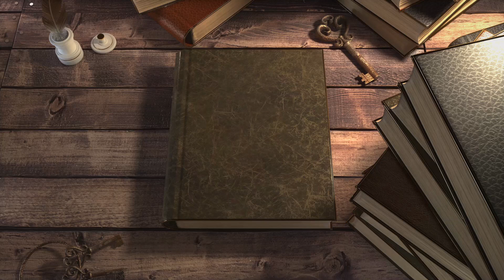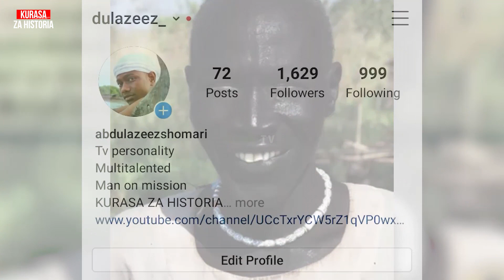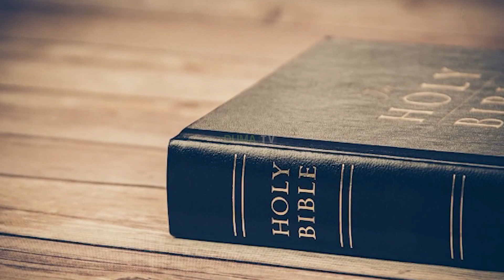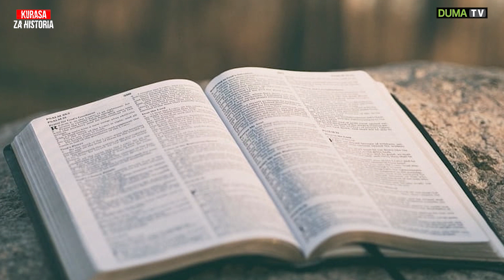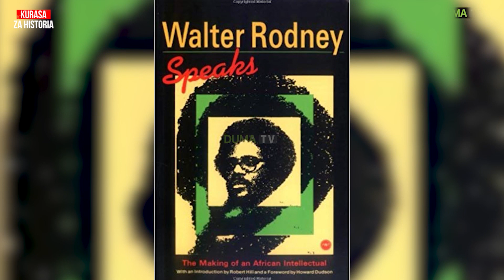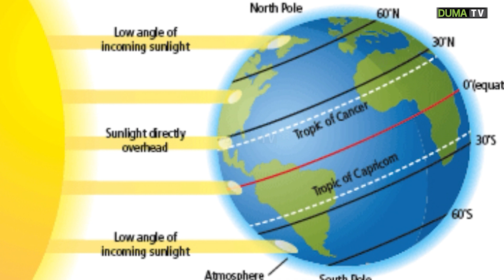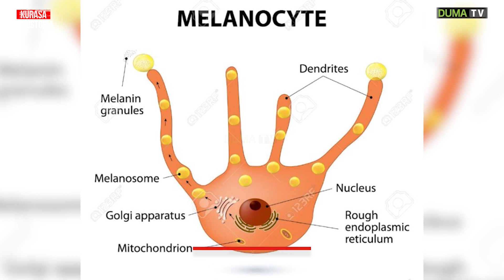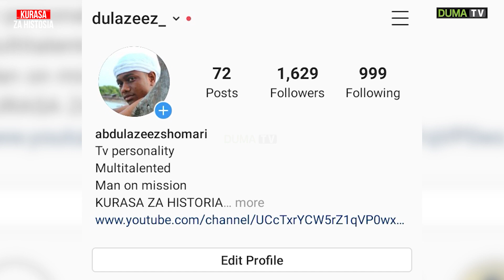KURASA ZA HISTORIA:Je, Unajua Historia ya Mtu Mweusi?/Alama Aliyowekewa Kaini/Awe Mweusi Sana